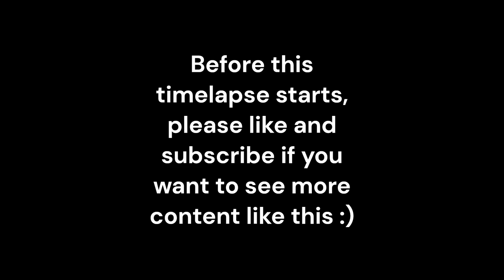500 Years Timelapse in Huge Earth Map (WorldBox)